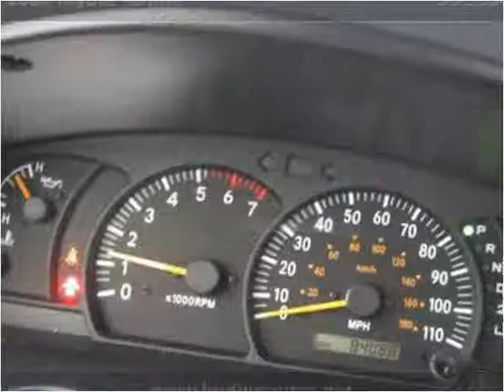2000 Toyota Tundra Used Cars Sumter SC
This 2000 Toyota Tundra is available from Buddy's Auto Sales.